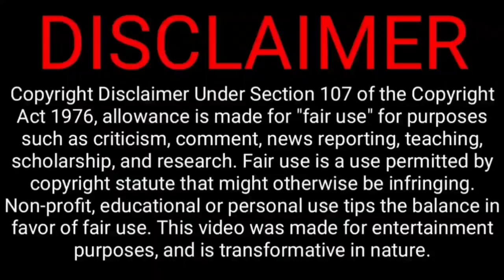Karthik big wrong cricket missing chance, rohit angrry speech about karthik |Ind vs zim t20world cup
India playing last T20 world cup match against Zimbabwe in Melbourne Cricket Stadium this match now captain to get Sharma he talks about Karthik batting

India Squad: Rohit Sharma (Captain), KL Rahul (vice-captain), Virat Kohli, Suryakumar Yadav, Deepak Hooda, Rishabh Pant (wicket-keeper), Dinesh Karthik (wicket-keeper), Hardik Pandya, R. Ashwin, Yuzvendra Chahal, Axar Patel, Bhuvneshwar Kumar, Harshal Patel, Arshdeep Singh. Standby players – Mohd. Shami, Shreyas Iyer, Ravi Bishnoi, Deepak Chahar.

Zimbabwe: Craig Ervine (c), Ryan Burl, Regis Chakabva, Tendai Chatara, Bradley Evans, Luke Jongwe, Clive Madande, Wessly Madhevere, Wellington Masakadza, Tony Munyonga, Blessing Muzarabani, Richard Ngarava, Sikandar Raza, Milton Shumba, Sean Williams. Standby Players: Tanaka Chivanga, Innocent Kaia, Kevin Kasuza, Tadiwanashe Marumani, Victor Nyauchi.